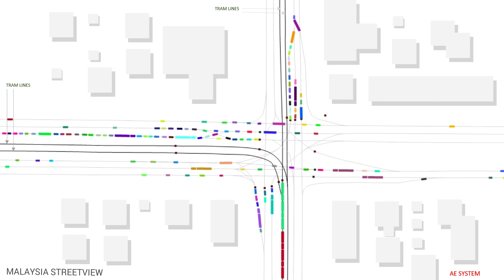Tram / BRT / ART system sharing lanes at 4 phases Junction. Possible traffic scenario at KUTS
A traffic Simulation of Tramd and road Traffic at 4 phases junction. This may be the possible traffic scenario in KUTS Kuching and BRT Iskandar Puteri Johor.